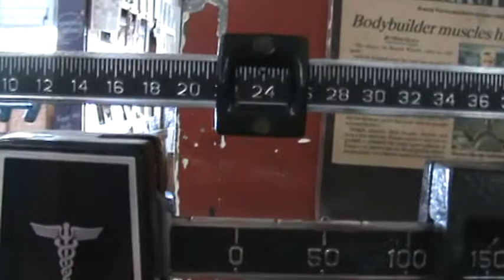Metroflex inch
dumbell w/inch specs at Metroflex gym - Arlington